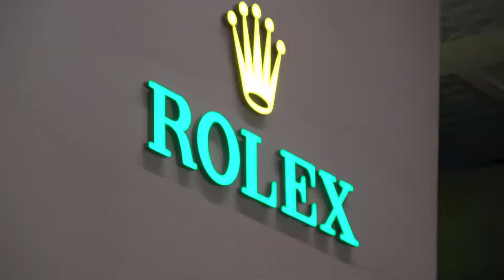Trailer | Baselworld 2018 | The place to be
Baselworld 2020- The Premiere Show